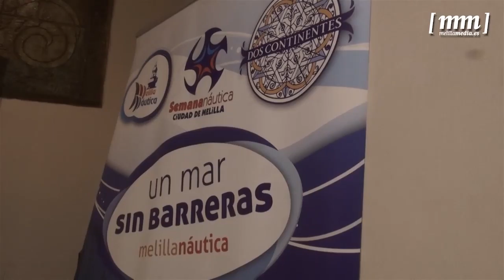Mesa redonda sobre el componente cultural y las bondades del deporte desde la infancia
El Club Marítimo ha acogido la celebración de una mesa redonda que bajo el nombre ‘El deporte como lugar de encuentro social y territorial’ ha logrado reunir a figuras del deporte nacional y local, para dialogar sobre el componente cultural y las bondades de la práctica deportiva en todos los ámbitos de la sociedad.